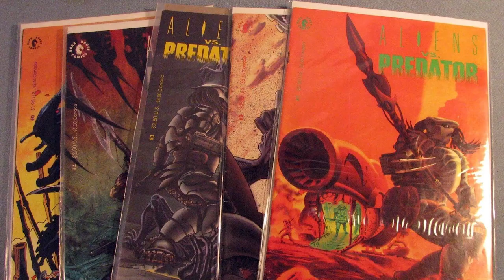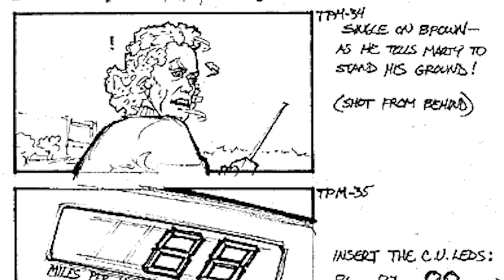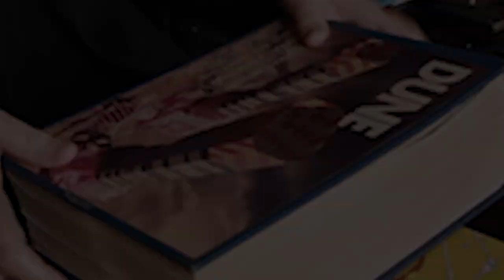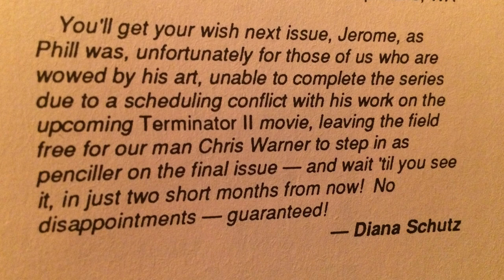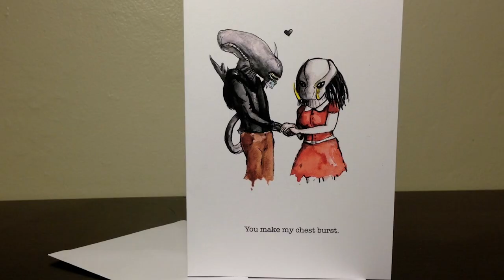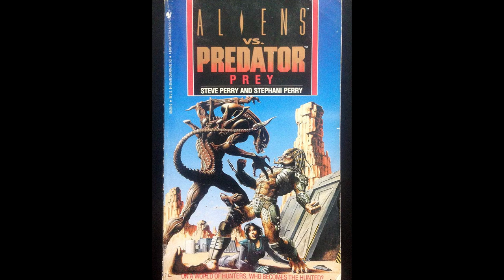Aliens vs Predator Comics - Origin of the Crossover Hit (AVP Comics - What's Worth Reading)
We take a look at where the Aliens vs Predator concept first began, in the comics.  We go through what stories to read, which Omnibus to buy, and what not to look at.  Look for Part 2 where we cover even more mashups in the Alien and Predator franchises.